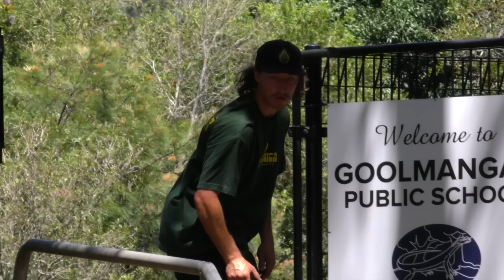PACE, WINKOWSKI, WOOTEN | Raw & Uncut in Australia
Just some pure, unadulterated skateboarding from Rob Pace, Erick Winkowski and Jake Wooten. The boys head out to Rob's home turf to film for "F#�! Em". The video had full parts from Winkowski and Rob so the mission was simple - stack as many clips as possible and enjoy the journey. Mission accomplished.

Filmed by Gnardoll and Wade Mclaughlin
Edited by: Gnardoll

Santa Cruz Skateboards Team: Blake Johnson, Devin Flynn, Emmanuel Guzman, Eric Dressen, Erick Winkowski, Fabiana Delfino, Henry Gartland, Jake Wooten, Jereme Knibbs, Justin Sommer, Keet Oldenbeuving, Kevin Braun, Rob Pace, Maurio McCoy, Phoenix Sinnerton, Steve Alba, Tom Asta, Tom Knox & Yndiara Asp

Check us out on TikTok!
Follow Santa Cruz Skateboards on Instagram!
Follow Santa Cruz on Twitter!
'Like' Santa Cruz Skateboards on Facebook!